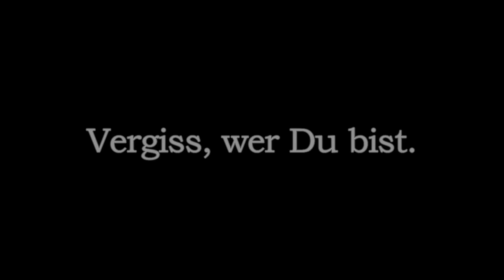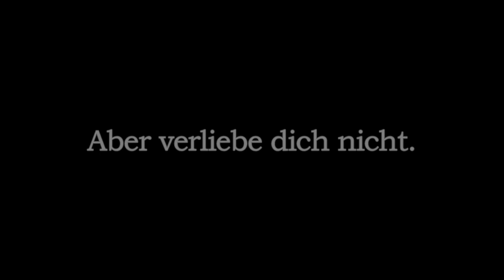Solange die Nachtigall singt von Antonia Michaelis | Trailer zum Jugendbuch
"Solange die Nachtigall singt" der neue Roman von Antonia Michaelis (der Märchenerzählerin par excellence) für Fans von "Der Märchenerzähler"!

Ein Wald, der im Nebel ein Rätsel verbirgt. Ein Wanderer, der sich verirrt. Eine Geschichte, die dem Leser den Atem raubt.

Nach Abschluss seiner Tischlerlehre begibt sich Jari auf Wanderschaft, um Freiheit und Natur zu genießen. Dabei trifft er auf Jascha, das bezauberndste Mädchen, dem er je begegnet ist, und folgt ihr zu ihrer Enklave mitten im Wald. Gefangen zwischen märchenhafter Schönheit und menschlichen Abgründen wird der harmlose Tischler zum unerbittlichen Jäger. Poetisch und fesselnd erzählt Erfolgsautorin Antonia Michaelis die Geschichte einer Liebe, der kein Geheimnis zu düster und kein Opfer zu groß ist. Das Meisterwerk einer Märchenerzählerin.

Mehr Informationen über das neue Jugendbuch "Solange die Nachtigall singt" findest Du

Besuche das i-love-books-Forum und diskutiere über die Bücher von Antonia Michaelis und viele andere Jugendbücher

Erschienen im September 2012, Verlag Friedrich Oetinger